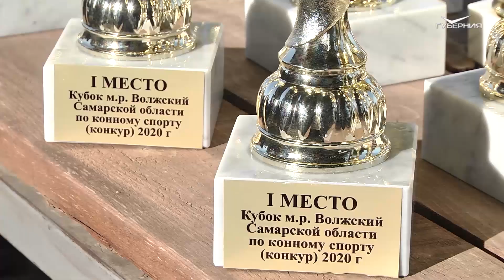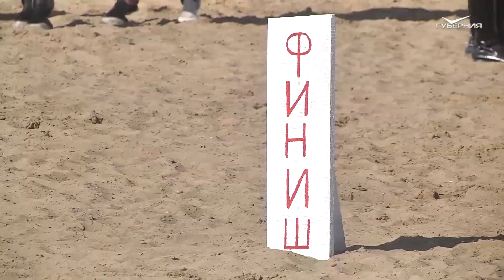Открытие детской площадки. Хорошие новости Волжского района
Открытие новой современной детской площадки - праздник и для детей, и для родителей. Замечательное место для игр и занятий спортом появилось здесь благодаря реализации федеральной программы "Формирование комфортной городской среды", инициированной Президентом страны Владимиром Путиным.

Третьего октября в столице губернии прошёл турнир Самарской области по дзюдо памяти воинов, погибших в Афганистане и других локальных войнах, на призы Волжского района. Соревнования были организованны детской лигой дзюдо "Волга" при поддержке администрации муниципального района.

Более 5000 кур, 600 свиней и 70 голов крупного рогатого скота. За всем этим стоит не одно фермерское хозяйство, а целых восемь. Большинство из них расположены в Волжском районе. В прошлом году они объединились в сельско-хозяйственный кооператив.

Терпение и смелость, элегантность и грация. И всё это под дружеское ржание и громкие аплодисменты. В селе Воскресенка состоялись соревнования по конному спорту на кубок муниципального района Волжский. Площадкой для проведения состязаний стал манеж конно-спортивного клуба "Фаворит". Кто лучше обуздает лошадь и проедет маршрут без ошибок – за главный приз боролись свыше 30 наездников из разных уголков Самарской области. Участники соперничали в двух категориях: открытый класс и дети.